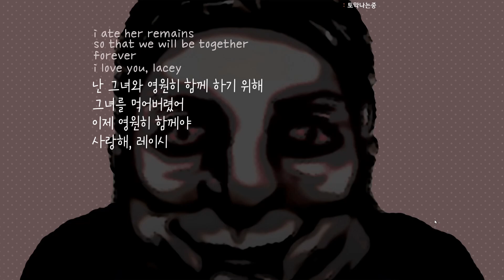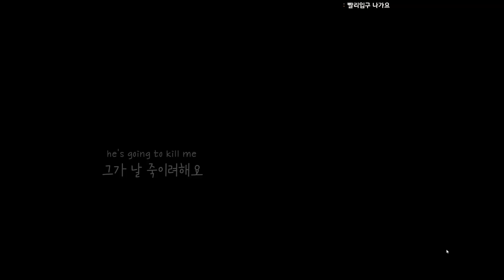예쁜 옷을 입을수록 기괴해지는 옷입히는 공포게임 [ Laceys Wardrobe / 레이시의 옷장 ]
▼▼ 더보기 누르시면 게임 정보 보실수있습니다 ▼▼

해당 영상은 2월 20일 Laceys Wardrobe 플레이 영상을 편집하여 업로드하였습니다.

🎵  / spook2